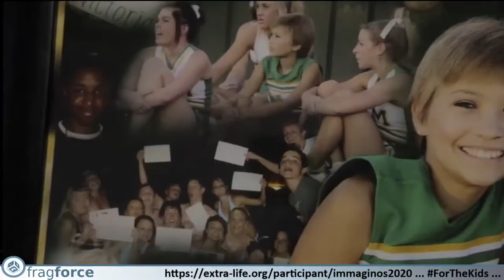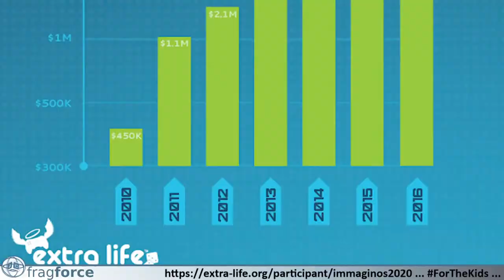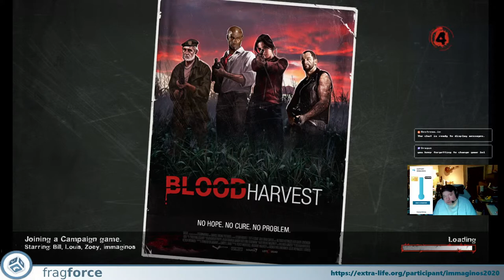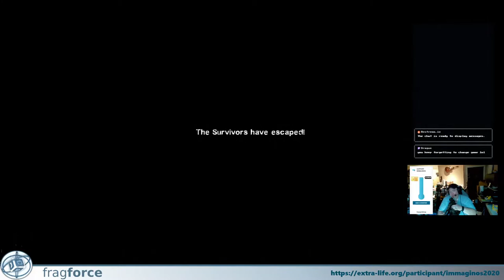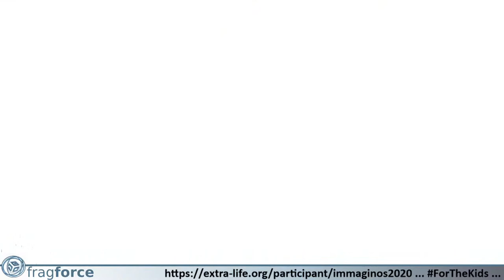Left 4 Dead 2 Happy New Quarantine Year